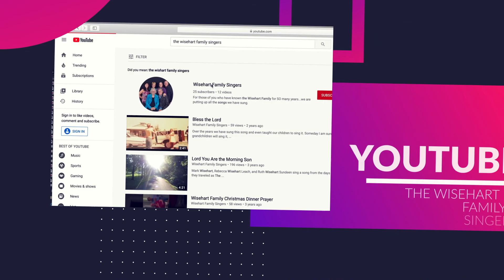082320 TCH God is in Control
No matter what is going on around us, God is in control. Listen to the words of Reverend Wisehart's wise words and be comforted, knowing, "God is in Control."  Please join in worship with us as Rusty Leach, Brother and sister Wisehart's grandson, and Rachel Wisehart Harvey lead us in worship. Please like our page to be notified of new videos we post.

Songs recorded for the services will be aired on the Wisehart Family Singer YouTube Channel, and Brother Wisehart's messages are shared on the Chapel Hour channel.